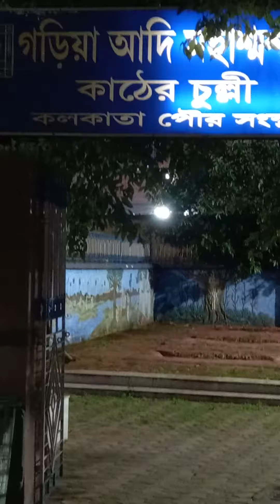Garia Adi Maha Shamshan .